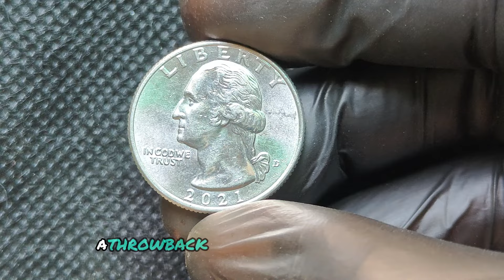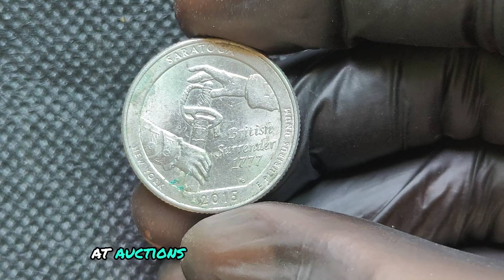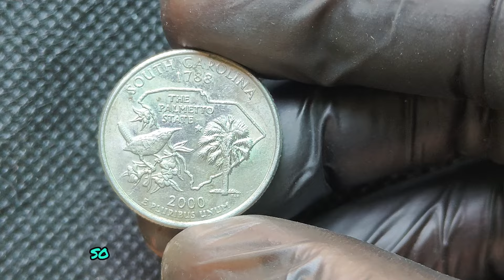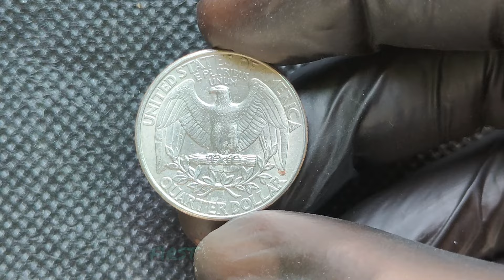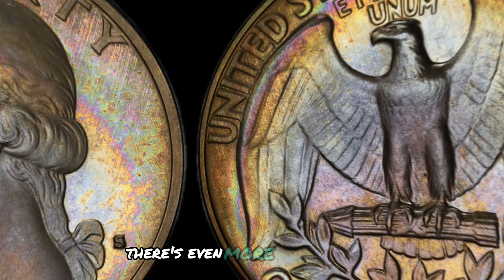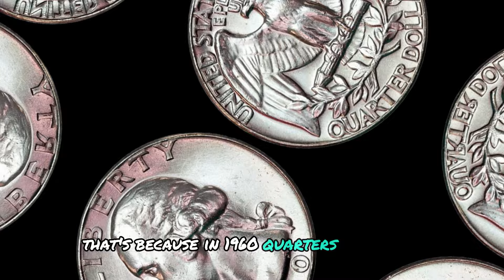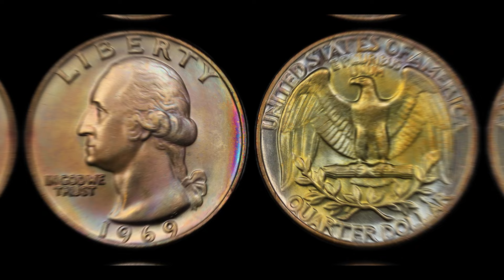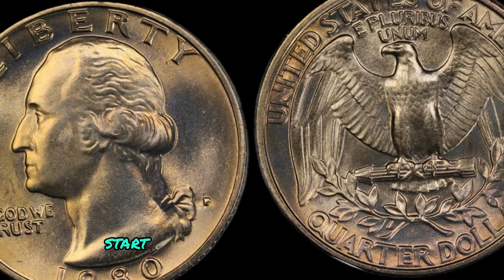RETIRE IF YOU FIND THIS VERY EXPENSIVE USA SILVER QUARTER DOLLAR COIN WORTH MILLIONS OF DOLLARS!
RETIRE IF YOU FIND THIS VERY EXPENSIVE USA SILVER QUARTER DOLLAR COIN WORTH MILLIONS OF DOLLARS!coins